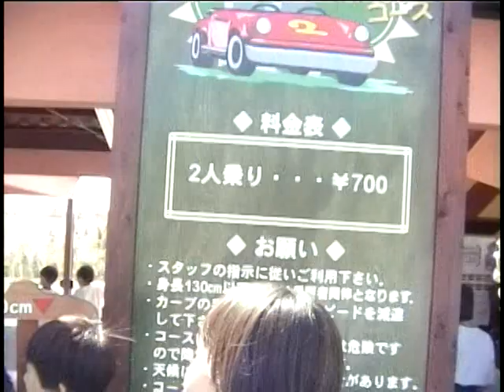ハーベストの丘 (1999年) ゴーカート 2人乗り700円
ハーベストの丘 (1999年来園)
当時のハーベストの丘 懐かしい映像

堺・緑のミュージアム「ハーベストの丘」
大阪府堺市南区鉢ヶ峯寺2405-1